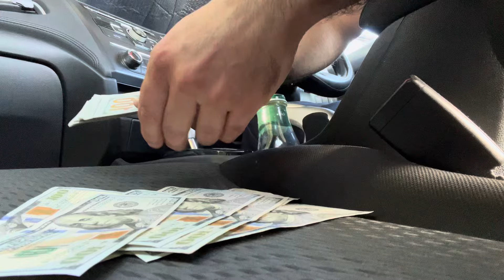I just made $4,000 in ONE WEEK!